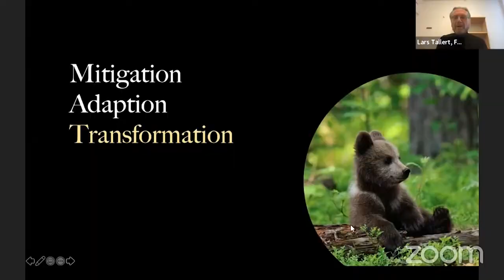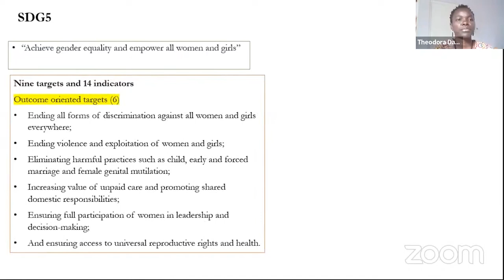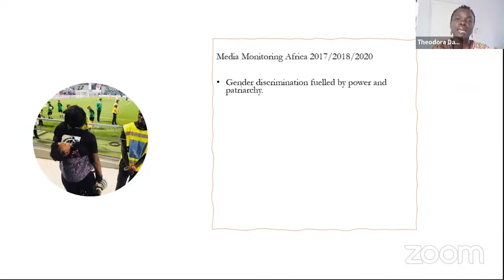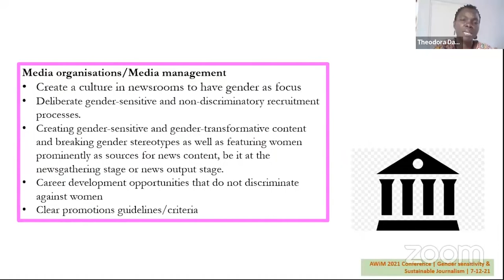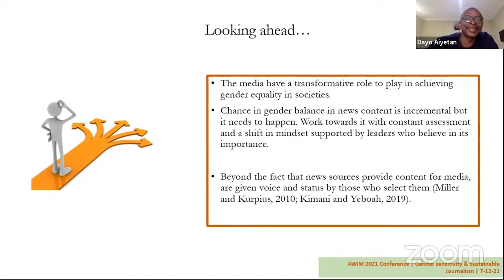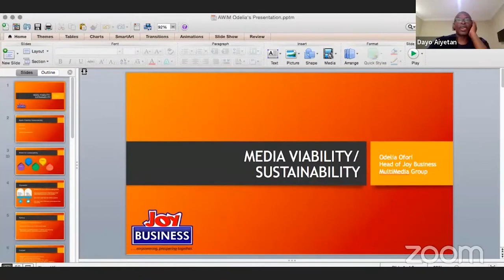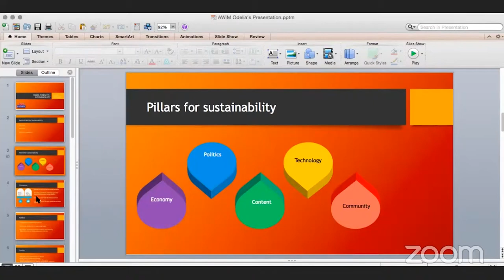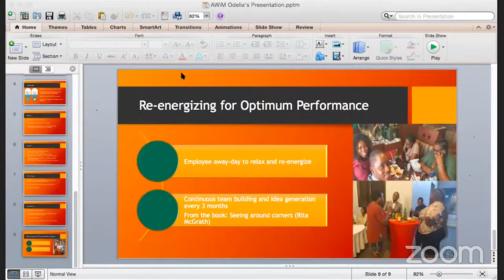AWiM21 Sustainable Journalism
Gender Sensitivity in the long-term perspective: Sustainable Journalism panel with speakers Lars Tallert, Dr Theodora Dame Adjin-Tettey, Odelia Mtiamoah, and Dzifa Bampoh and moderated by ICIR’s Dayo Ayeitan. The session will present a new concept called sustainable journalism and specifically discuss current representations of gender in newsrooms in Africa, media management, and content. We will also discuss how sustainable journalism positions itself to ensure gender sensitivity in newsroom practices and production to affect a balance of social, economic, and environmental sustainability outcomes for women in the long term.